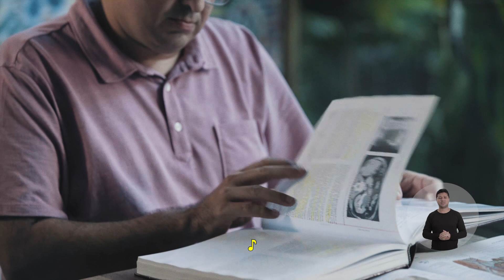Um MÉDICO CIRURGIÃO que usa IMPLANTE COCLEAR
Helisandro é um cirurgião surdo que ouve. Perdeu a audição na infância e passou anos lendo lábios. Não se adaptou aos aparelhos auditivos. Depois de fazer o implante coclear, só tem um arrependimento: não ter feito antes.

Com Paula Pfeifer do Crônicas da Surdez e Surdos Que Ouvem